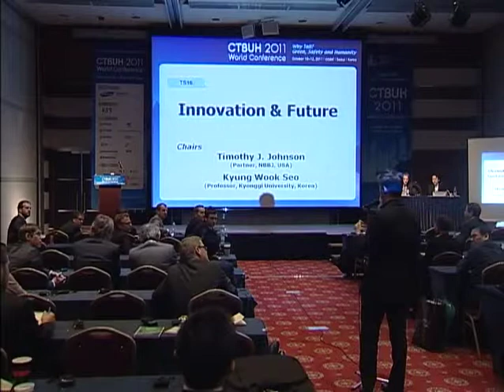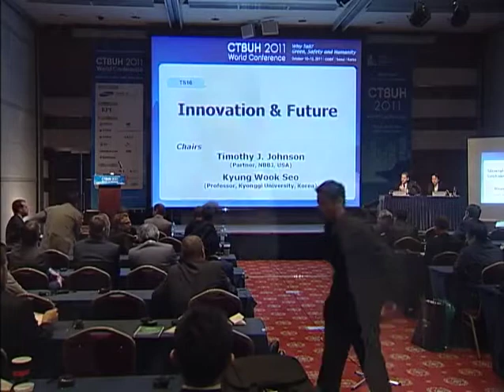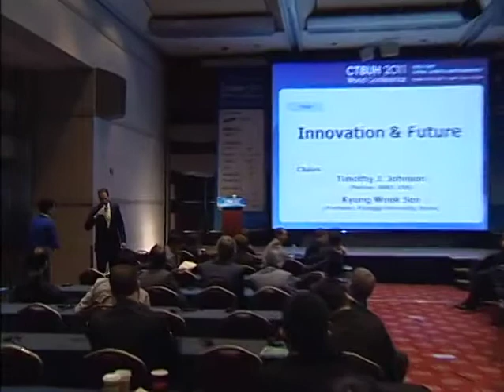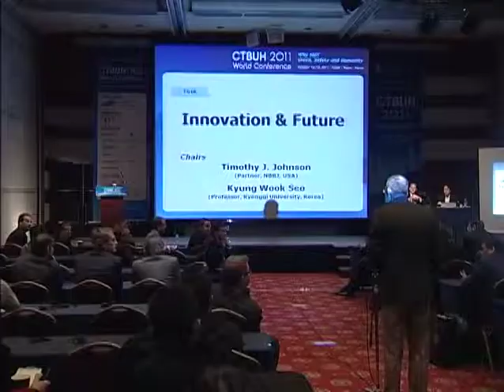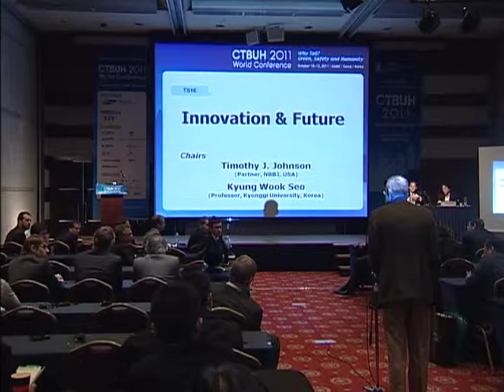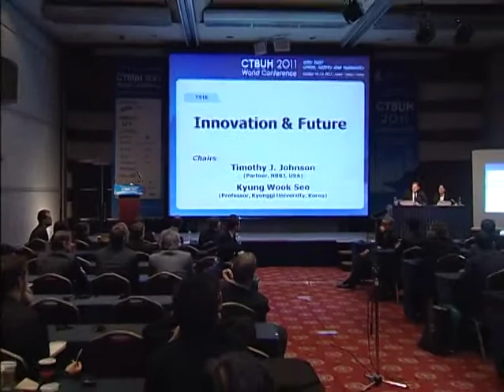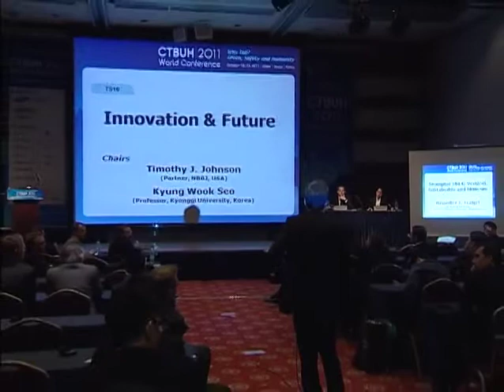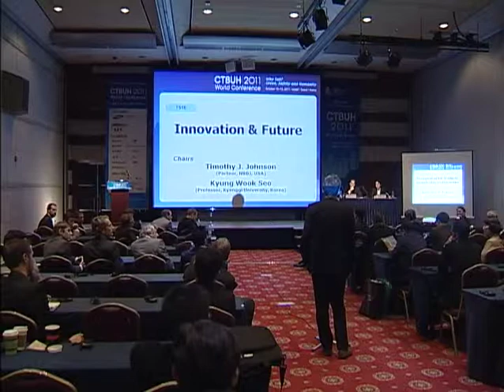CTBUH 2011 Seoul Conference - Why Tall? Track 16 Q&A Session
Track 16-Q&A Session.

Session Chairs:
Timothy Johnson, Partner, NBBJ, USA
Kyung Wook Seo, Assistant Professor,Kyonggi University, Korea

Speakers:
Robert Mankin & Jonathan Ward, Partner, NBBJ, USA
Steve Watts, Director, Davis Langdon, UK
Paul DeSantis, Principal & Travis Soberg, Associate Principal, Goettsch Partners, USA
Philip Oldfield, Lecturer in Architecture, University of Nottingham, UK
Benedict J. Tranel, Technical Director, Gensler Singapore Pte Ltd, Singapore